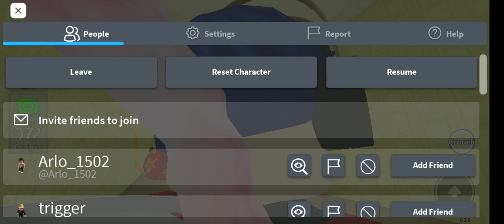29 Juli 2022